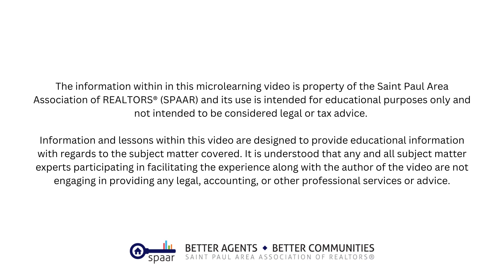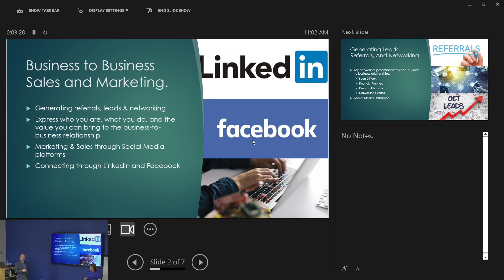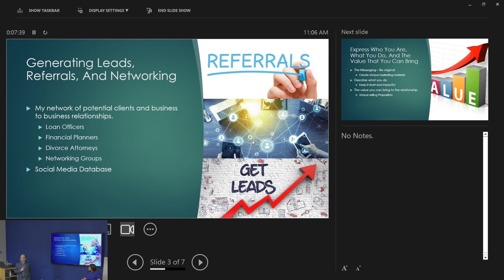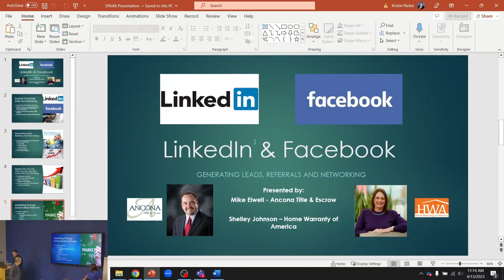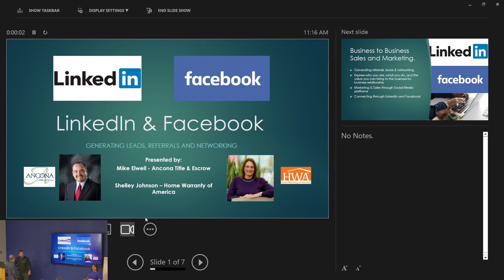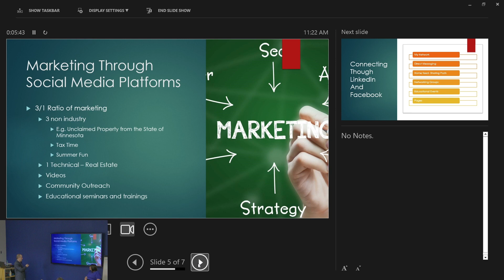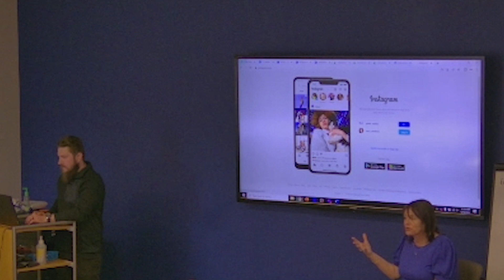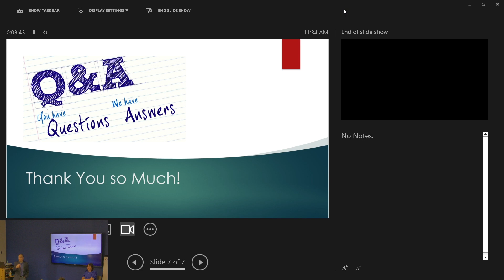Using Social Media To Prospect And Stay Connected With Clients & Customers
This Microlearning video is taken from a Good Morning SPAAR presentation on 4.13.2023.